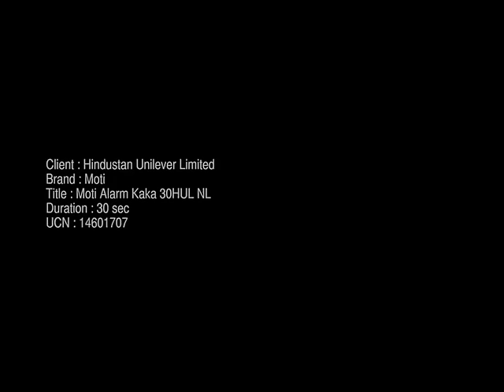Moti Soap Advertisement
Keep the tradition of Abhyang Snan alive with Moti this Diwali